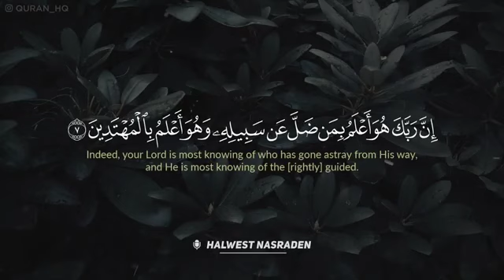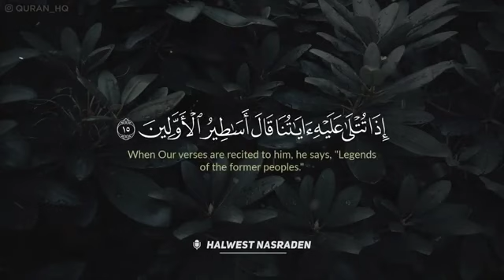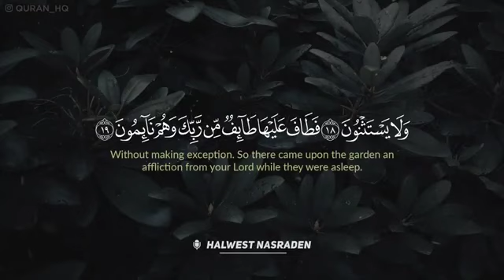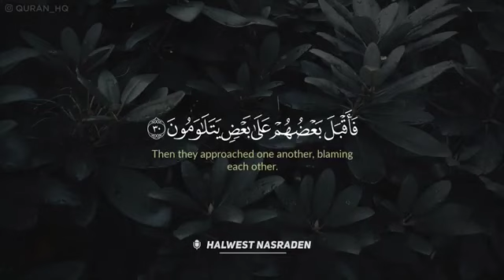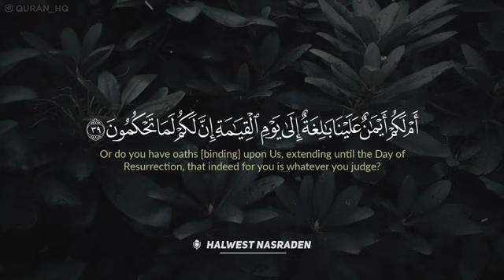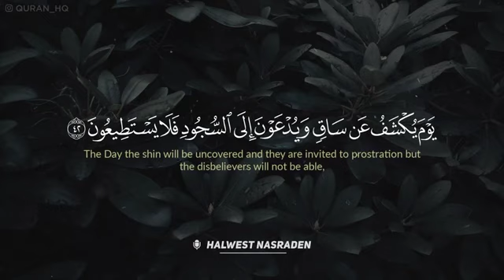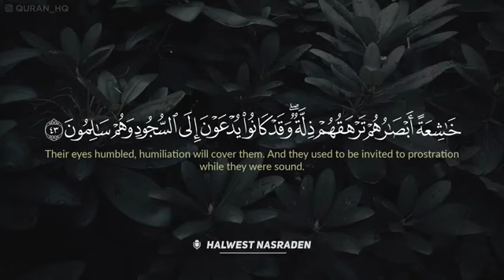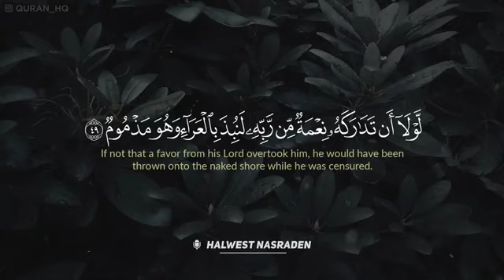قران كريم بصوت جميل جدا جدا يشرح القلب سورة القلم كاملة